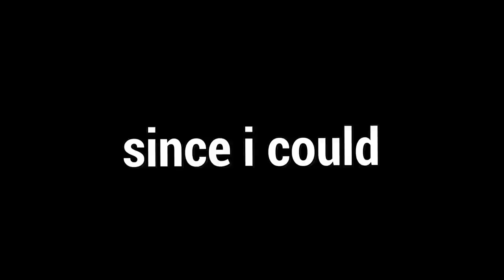A Build De WALLHACK Contra O Freddy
Fala galera!! Mais um vídeozinho e dessa vez de SURVIVOR! Uma partida que to pra trazer a tempos aqui pro canal, tá muito divertido e espero que gostem :D.

👇🏻 Capítulos 👇🏻

👉🏻 0:00 Introdução
👉🏻 1:19 Gameplay

👇🏻 Sociais 👇🏻

👇🏻 Membro 👇🏻

👇🏻 Músicas Utilizadas 👇🏻